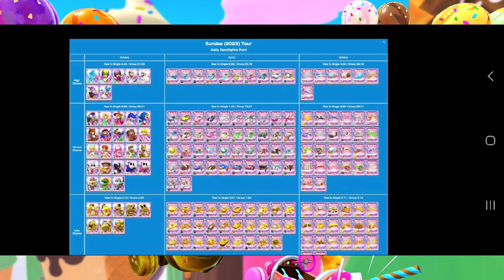Mario kart tour La saison des sorbets 2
La 2e saison des sorbets est sorti avec un Wiggler doré (avec boîte à pièces bien évidemment)